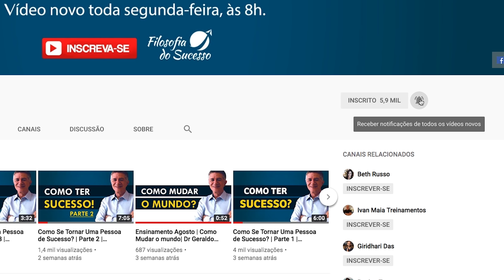Leis do Universo | Lei da Prosperidade | Filosofia do Sucesso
No vídeo de hoje nós iremos abordar sobre a lei da prosperidade e como usá-la para ser próspero e feliz.

Lembre-se de compartilhar os ensinamentos com seus amigos e familiares!

Como atingir o sucesso?